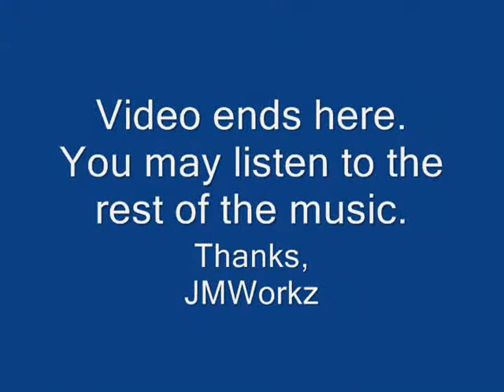PomChi Mix breed Dogs from Puppy to Dog!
Chub Rocks and Star growing up. They are Pomeranian and Chihuahua mixed breeds (Pom Chi). Chubs and Star are now over 1.5 years old. The pictures at the end are the most current of them. If you like it please rate or comment.